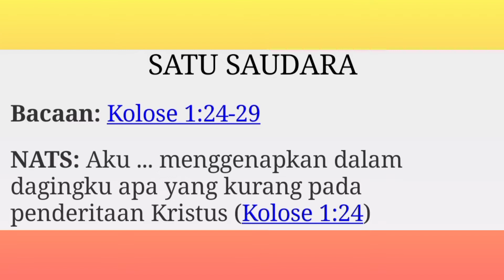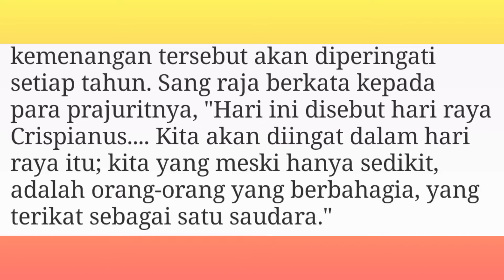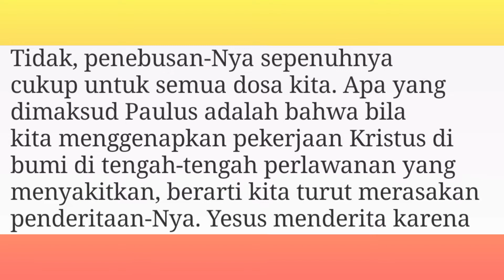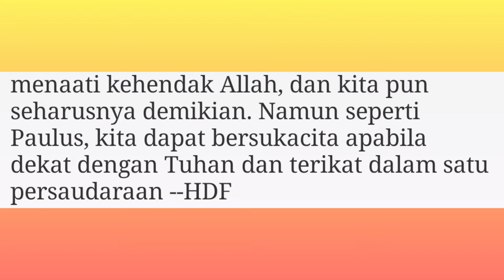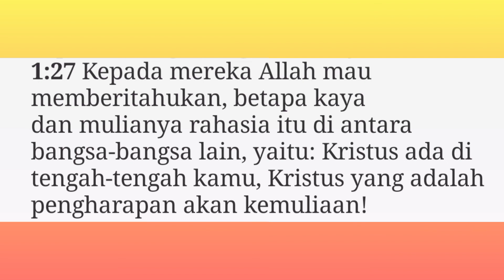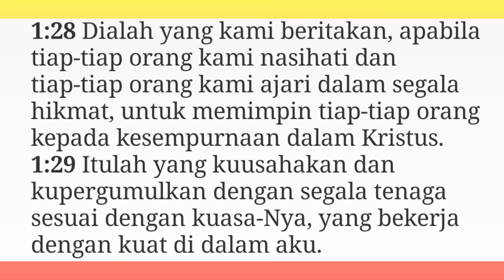SATU SAUDARA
Renungan Harian
Judul :

Bacaan: Kolose 1 : 24-29

NATS:
Kolose 1 : 24 (TB)
Sekarang aku bersukacita bahwa aku boleh menderita karena kamu, dan menggenapkan dalam dagingku apa yang kurang pada penderitaan Kristus, untuk tubuh-Nya, yaitu jemaat.

PENDERITAAN DAPAT MENJADI PENARIK YANG MENDEKATKAN
ORANG KRISTIANI KEPADA KRISTUS DAN ORANG KRISTIANI LAINNYA